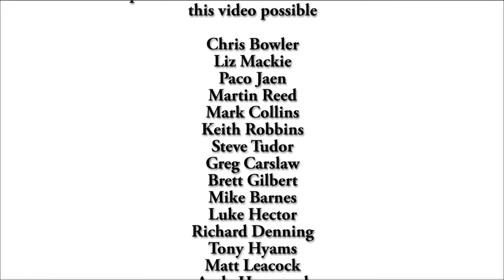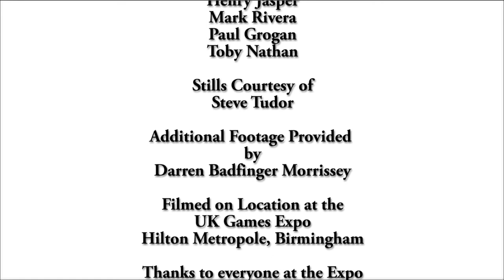UK Games Expo 2014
A promotion video for the UK Games Expo where traders, organisers and members of the UK Media reflect on this years UK Games Expo, looking at the good and the bad and looking forward to next year.